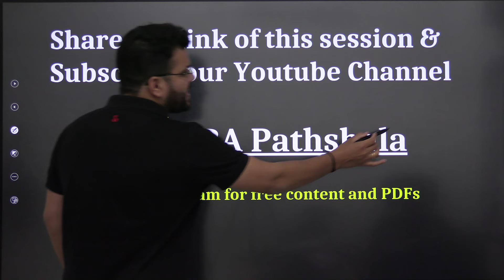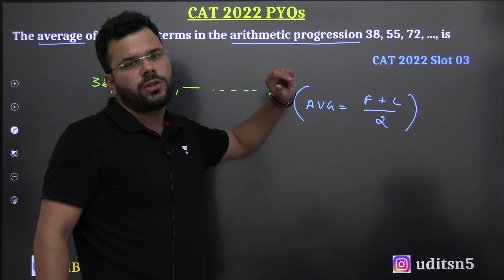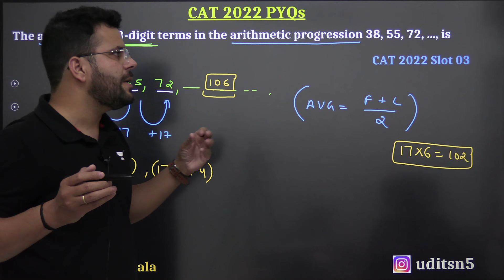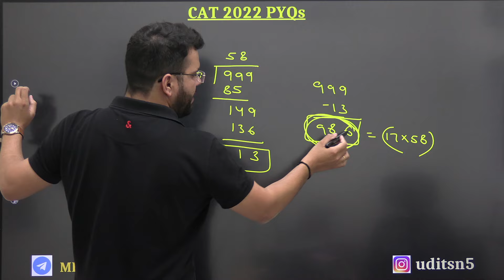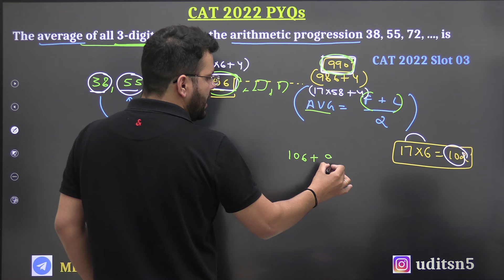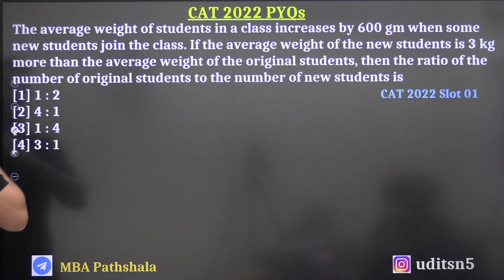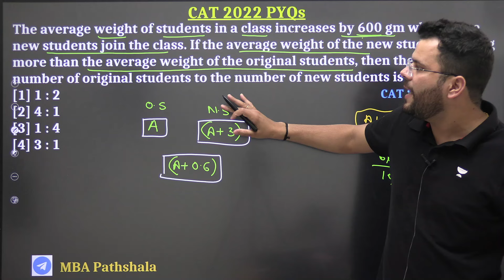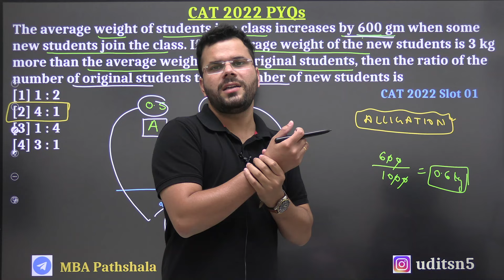Averages Mixture & Alligations CAT 2022 Questions | Part 02 | CAT 2024 Preparation | Udit Saini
In this session, Udit Saini discussed the 2 important questions of "Averages Mixture & Alligations" of CAT 2022 Exam. This video is very beneficial for all the aspirants who are targeting CAT 2024 exam.

Share these playlists guys :-), This is the only thing I want from your side guys !

Questions Solved in this video :- 1) The average of all 3-digit terms in the arithmetic progression 38, 55, 72, ..., is